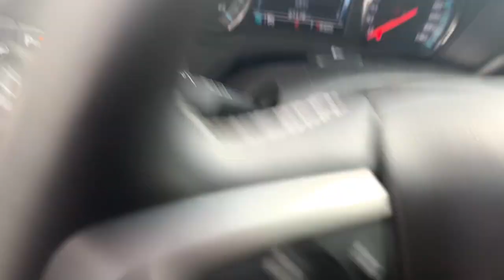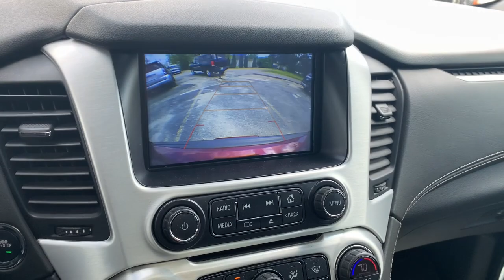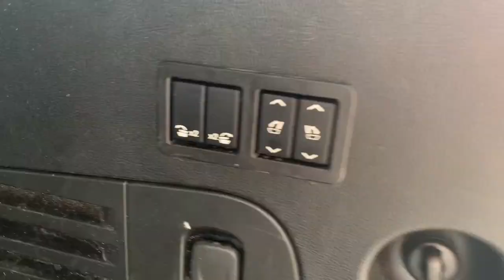2020 GMC Yukon Richmond, Saluda, Mechanicsville, Tappahannock, Warsaw, VA 12458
2020 GMC Yukon available in Tappahannock, Virginia at Bareford Buick GMC. Servicing the Richmond, Saluda, Mechanicsville, Warsaw, VA area.

Audio system feature, CD player (Replaced by (U42) rear seat entertainment system when (U42) is ordered.),HD Radio,Audio system feature, Bose premium 9-speaker system with subwoofer in center console,4G LTE Wi-Fi Hotspot capable (Terms and limitations apply. See onstar.com or dealer for details.),Windshield, solar-absorbing,Glass, deep-tinted,Wheel, full-size spare 17 (43.2 cm) steel,Windshield style, acoustic laminated glass,Headlamps, halogen projector,Wiper, rear,Liftgate, rear power programmable, hands free,Wheels, 18 x 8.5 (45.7 cm x 21.6 cm) bright machined aluminum,Luggage rack side rails, roof-mounted, Black,Tire carrier, lockable outside spare winch-type mounted under frame at rear,Tires, P265/65R18 all-season, blackwall,Wipers, front rain-sensing, intermittent,Fog lamps with chrome surround,Tire, spare P265/70R17 all-season, blackwall,Active aero shutters, front,Mirrors, outside heated power-adjustable, power-folding and driver-side auto-dimming, body-color with integrated turn signal indicators and ground illumination.,Assist steps, Black with chrome strip (Included with (VPY) Graphite Edition. When (VPY) Graphite Edition is ordered, assist steps will be Black with Gloss Black accents. Deleted when (RVQ) Black assist step kit, LPO or (VXH) Chrome assist step kit, LPO, are ordered.),Cargo net,Climate control, tri-zone automatic, with individual climate settings for driver, right-front passenger and rear passengers,Safety Alert Seat,Cruise control, electronic with set and resume speed (Not included when (Y66) Adaptive Cruise Control - Advanced is ordered.),Lighting, interior with dome light driver- and passenger-side door switch with delayed entry feature, cargo lights, door handle or Remote Keyless Entry-activated illuminated entry and map lights in front and second seat positions,Seats, second row 60/40 split-folding bench power release,Theft-deterrent system, electrical, unauthorized entry,Power outlets, 5 auxiliary, 12-volt includes outlets in the instrument panel, console, back of the console, 1 in 3rd row and 1 in the cargo area.,Door locks, power programmable with lockout protection,Steering column, power tilt and telescopic,Seats, heated and ventilated driver and front passenger perforated leather-appointed,Floor covering, color-keyed carpeting,Steering wheel, heated, leather-wrapped,Remote vehicle start includes extended range Remote Keyless Entry,Floor mats, color-keyed carpeted first and second row, removable,Pedals, power-adjustable for accelerator and brake,Assist handles, 1st row passenger and 2nd row outboard seats,Console, floor with storage area, cup holders,Seats, third row 60/40 split-bench, power fold,Seats, front bucket with perforated leather-appointed heated and ventilated seat cushions, 12-way power driver and passenger seat includes 6-way power cushions, driver seat 2-position memory, 4-way power lumbar control and power recline,Defogger, rear-window electric,Power outlet, 110-volt, 1.1 Amp, 150 Watt,Lighting, interior includes courtesy lighting with theater dimming, lighting for front and rear door handles, front and rear passenger footwells and door storage area,Windows, power all express down, front express up,Steering wheel controls, mounted audio controls, cruise controls and Driver Information Center controls,Passive Entry System includes (AQQ) Remote Keyless Entry,GMC Connected Access capable (Subject to terms. See onstar.com or dealer for details.),Mirror, inside rearview auto-dimming,Seats, heated second row, outboard positions,Universal Home Remote includes garage door opener, programmable,Driver Information Center, 4.2 diagonal multi-color,Alternator, 150 amps,4-wheel drive,Suspension Package, Premium Smooth Ride,Suspension, front coil-over-shock with stabilizer bar,Tow/haul mode selector, button located at end of shift lever,Engine, 5.3L EcoTec3 V8 with Active Fuel Management, Direct Injection and Variable Valve Timing, includes aluminum block construction (355 hp [265 kW] @ 5600 rpm, 383 lb-ft of torque [518 N-m] @ 4100 rpm),Exhaust, aluminized stainless-steel muffler and tailpipe,Rear axle, 3.08 ratio,Cooling, external engine oil cooler, heavy-duty air-to-oil integral to driver side of radiator,Tools, mechanical jack and wheel wrench stored in rear quarter trim,Brakes, 4-wheel antilock, 4-wheel disc, VAC power with Brake Assist,Steering, power,Keyless start, push button start,Transfer case, active, single-speed, electronic Autotrac with rotary